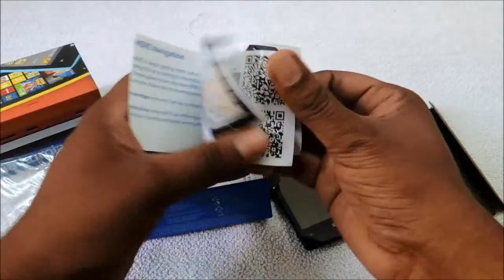Nokia Lumia 520